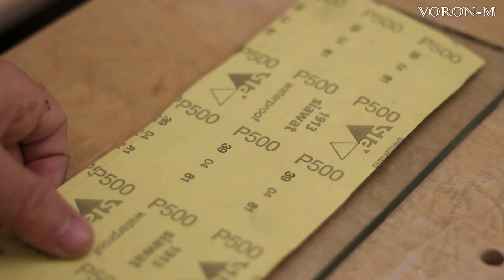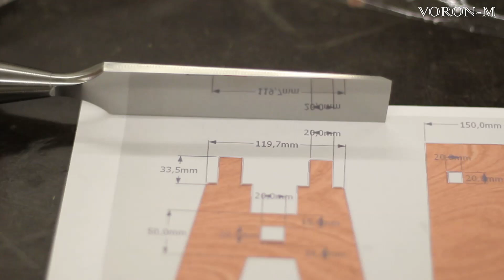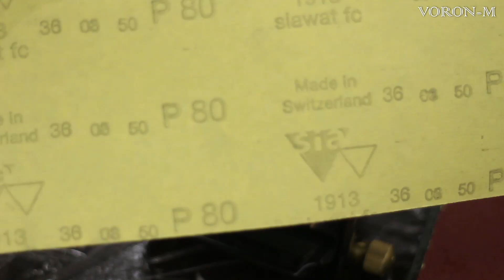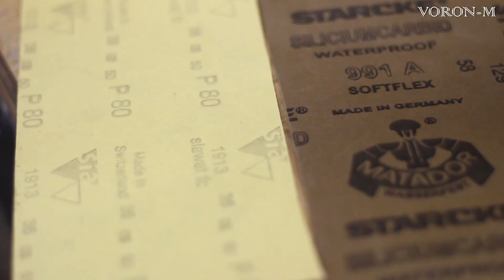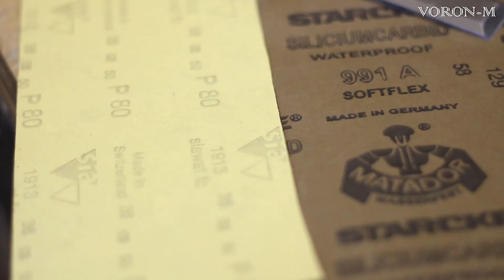Как заточить новую стамеску | заточка стамески Stanley - переточка режущей кромки вручную.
Любую, даже самую дорогую стамеску, купленную в магазине, необходимо заточить перед работой. Опытные мастера знают, как заточить новую стамеску, поэтому, это видео предназначено, главным образом, для новичков. Стамеска Stanley, которую я приобрёл взамен дешевой китайщине, имела заводской угол заточки в 25°. Я переточил режущую кромку под угол 30°, и добавил микрофаску. Переточка режущей кромки вручную, та ещё задача. Обычно, такие работы производят на электроточиле. У меня точила нет, поэтому, я обдирал РК своими руками. Моя новая стамеска мне понравилась лёгкостью заточки, и тем, как она держит остроту режущей кромки. Я смело могу рекомендовать эту модель стамески для покупки как начинающим столярам, так и тем, кто хочет купить надёжный и не дорогой инструмент для работы.

Меня зовут Олег.
Добро пожаловать на мой канал, на котором вы можете увидеть то, как я постигаю не лёгкое столярное ремесло.
В своей работе я использую как столярные станки, так и ручные столярные инструменты. Но, в любом случае я стремлюсь овладеть классическими приёмами работы с древесиной. Надеюсь, что мои ролики окажутся для вас полезными.

Давайте учиться столярному делу, вместе!

Мой канал на Яндекс Дзен

Я всегда готов к любому сотрудничеству.
Спасибо ВСЕМ!